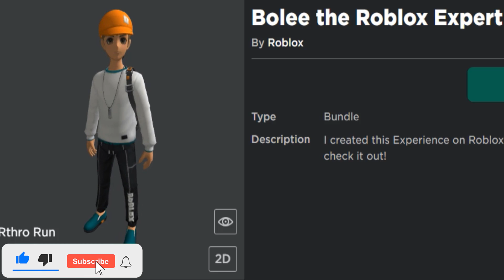[LEAKS] ROBLOX NEW RTHRO OFFLINE EVENT | ROBLOX EVENT 2021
Roblox: Roblox Rthro Offline Event?!

Roblox Rthro Offline Event

- Falcon